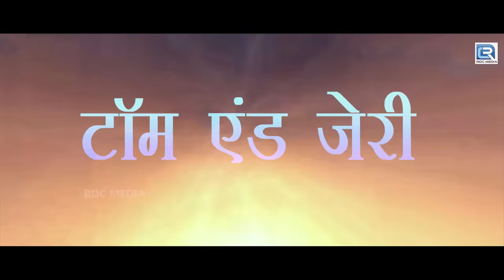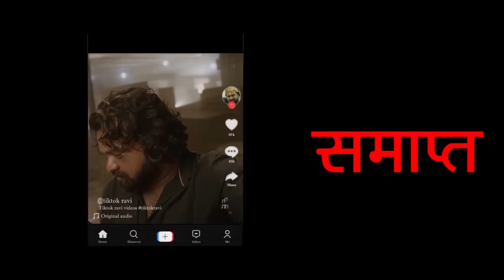South Hindi Dubbed Action Romantic Love Story Movie | Tom and Jerry | Chaithra Rao, Nischith Movie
Movie :- Tom and Jerry (Hindi Dubbed)
Starring :- Chaithra Rao, Nischith Korodi, Shekar, Tara Anuradha, Jai Jagadish.
Director :- Raaghav Vinay Shivagange.
Producer -: Raju Sheregar.